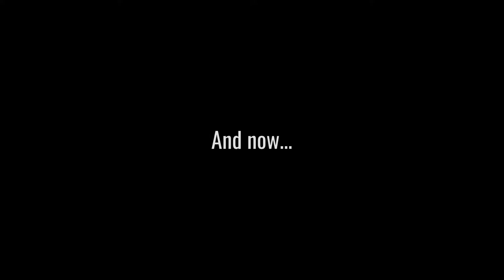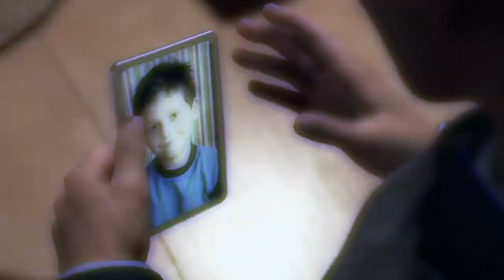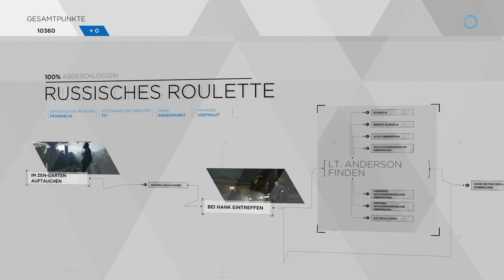Detroit: Become Human Walkthrough [13] (Deutsch) - Dein Partner in der Not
In schlimmster Zeit, in dunkelster Stunde,
Dreht Lebensretter Connor seine Runde
(Reimchen schüttel dich)